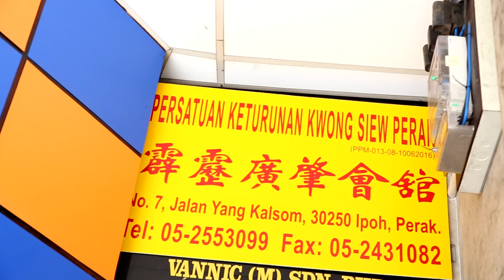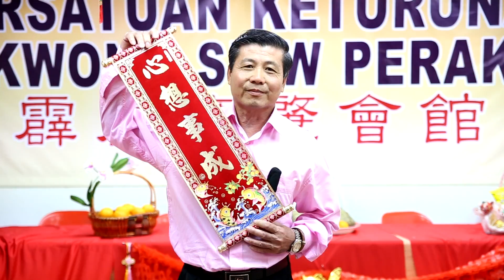杂霸让2017鸡一鸡： 霹雳广肇会馆（2017）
鸡年有转机，鸡一鸡有运行！
杂霸让让你鸡年有转机！您的祝贺与愿望，就在鸡一鸡～ 全天候大播放，新机滚滚来。